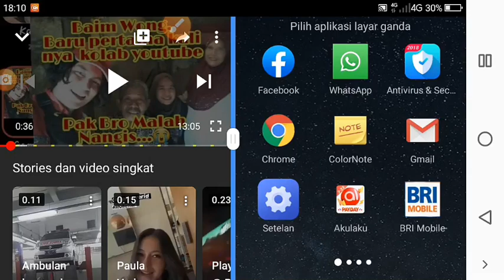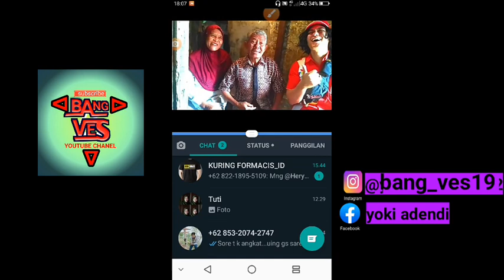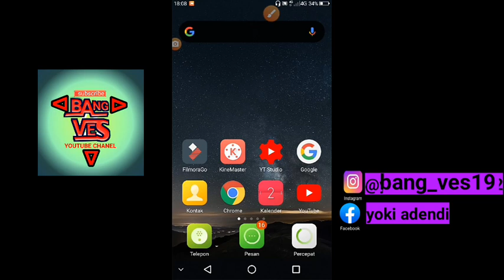Cara split layar advan tanpa aplikasi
assalamualaikum teman2
 pada video kali ini saya akan memberikan satu tutorial cara split layar abdroid advan
 disini tidak menggunakan aplikasi tambahan apapun

 silahkan di simak video nya

terimakasih